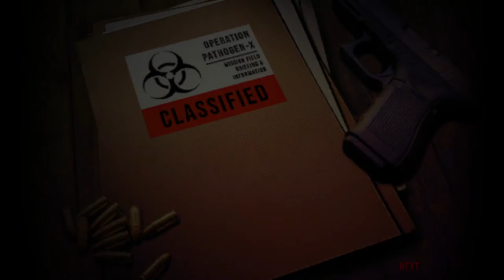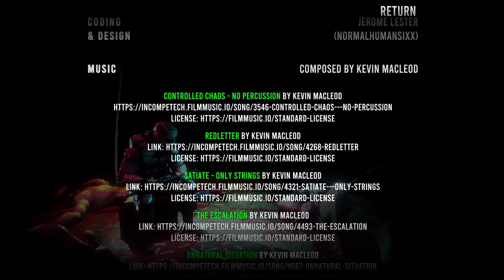Haunted PS1 Demo Disc 2021 [12] Pathogen X // In & Out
This game holds a lot of promise. A bit easy on the front end, a bit tanky on the back end, and with some hits that I don't think should have landed, but other than that it felt quite good to play. I'm not a huge fan of an arcade mode, but this one felt like it was executed well, with the notable exception of my first run not having a keycard spawn.

00:00 Intro
00:48 Attempt #1
12:30 Successful Attempt